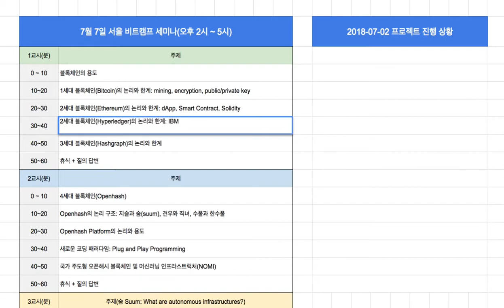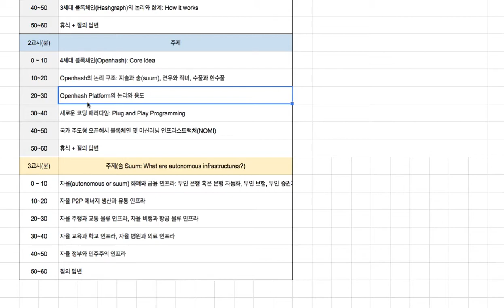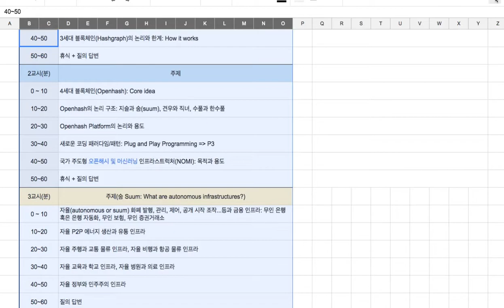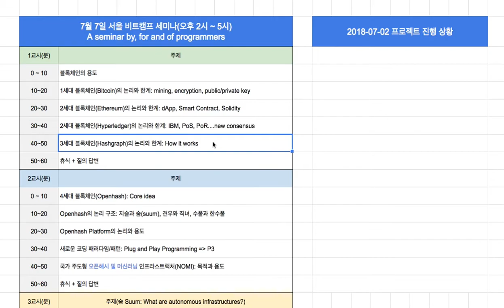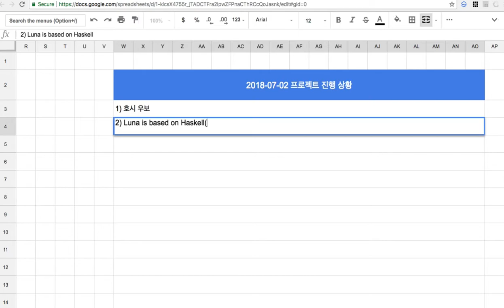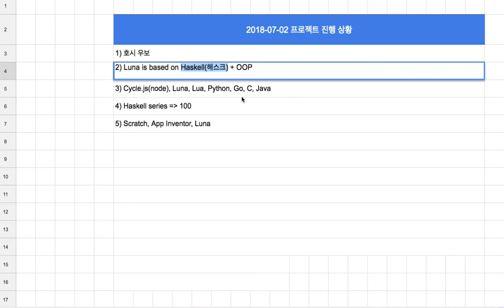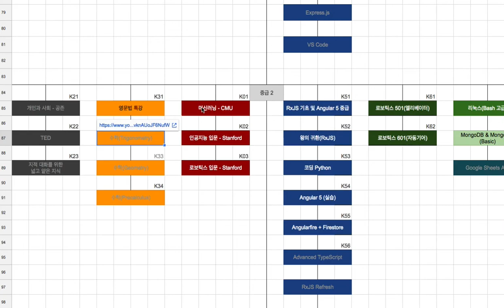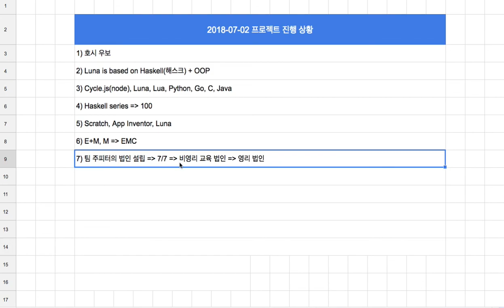[2018-07-02] 프로젝트 진행 상황(Luna and Haskell)